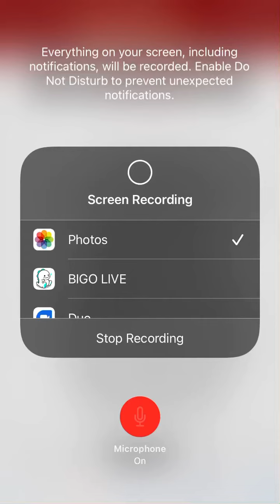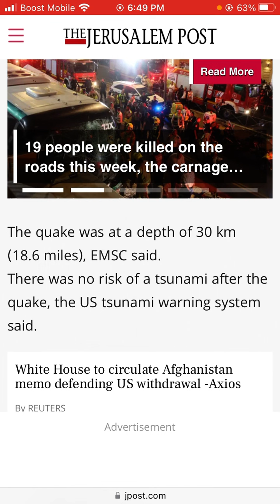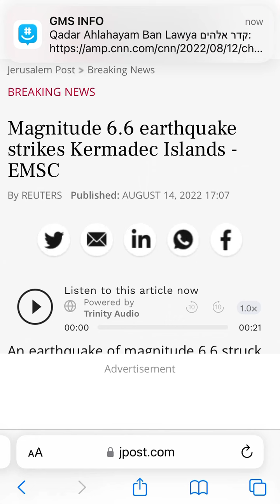Magnitude 6.6 earthquake strikes Kermadec Islands -EMSC.